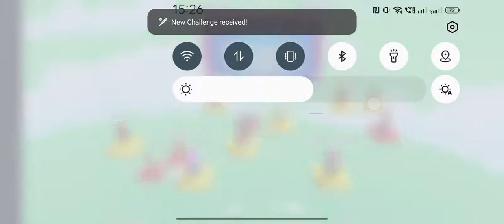ye sahi hai @vasisharma @StumbleGuys@Sumblero@XracingVideos@HanhTrinhRucRoOfficial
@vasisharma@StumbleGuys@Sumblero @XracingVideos